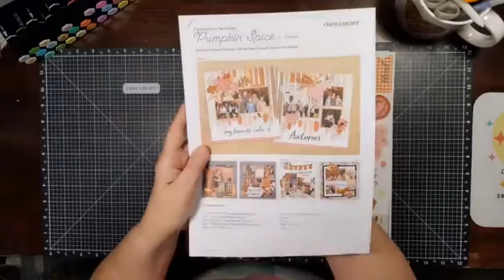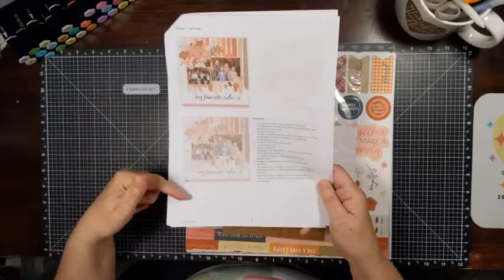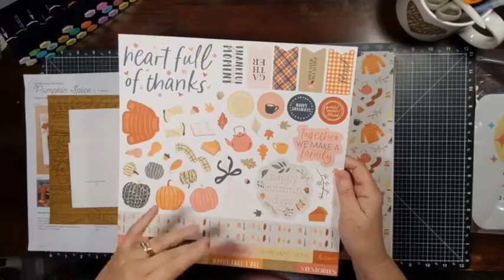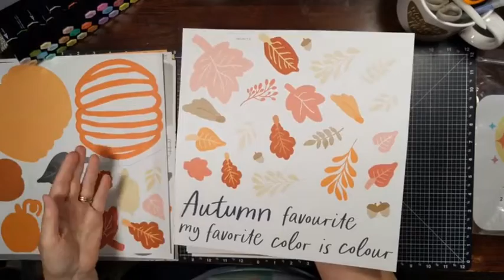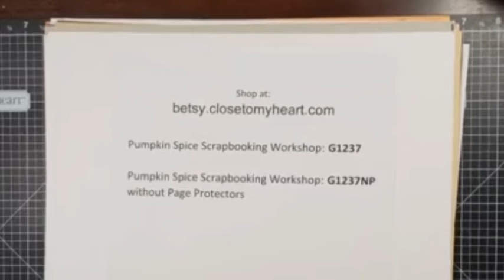Pumpkin Spice Scrapbooking Workshop Kit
This workshop from Close To My Heart will create three beautiful 2 page autumn layouts.  See what's in the kit and you'll realize how fun and easy it will be to put these beautiful pages together.

G1237
G1237NP